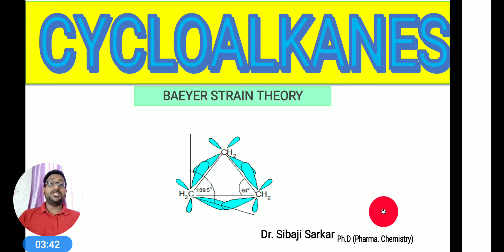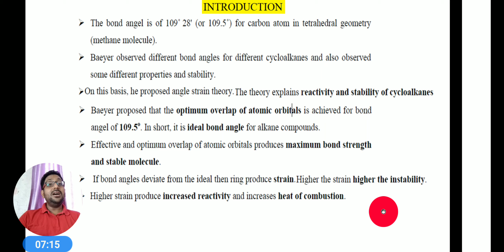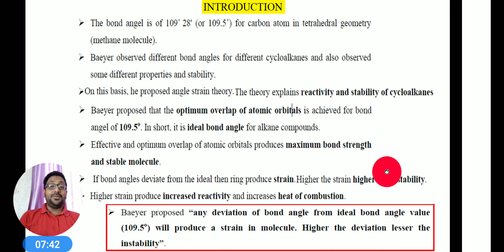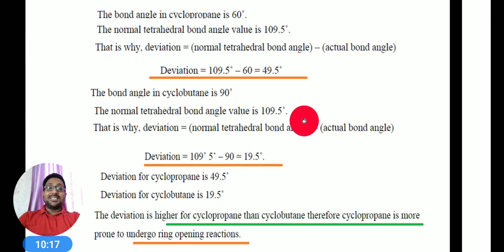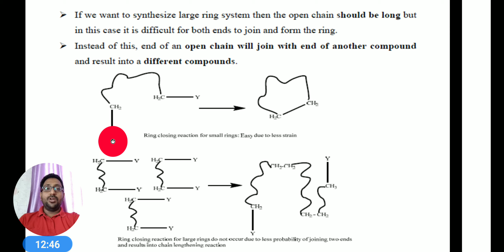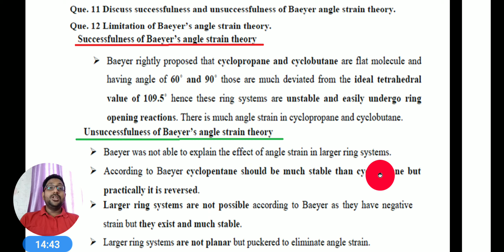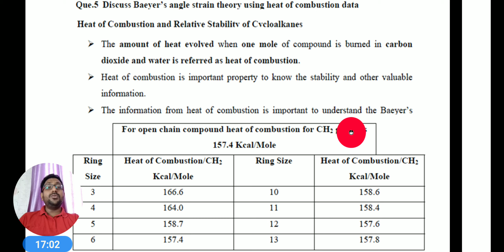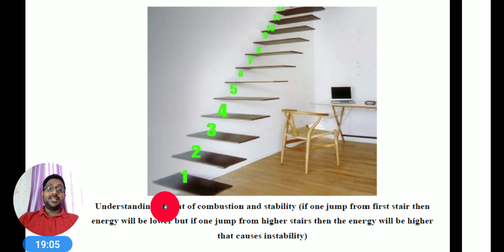BAEYER STRAIN HEORY & ITS LIMITATION II HEAT COMBUSTION AND RELATIVE STABILITY OF CYCLOALKANE II L-2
This video is based on B.pharm 3rd semester syllabus of pharmaceutical organic chemistry –II.
In University or in board level maximum time they asked question like :
Q1. Explain why cyclopropane is more reactive than cyclobutane and cyclopentane
Q2. Why large ring system are difficult to synthesize
Q3. Limitation of Baeyer strain theory
Q4. Explain heat combustion and relative stability of cycloalkane

CORRECTION IN DEFINATION
CONSIDER " HIGHER THE DEVIATION GREATER THE INSTABILITY  "
DONT CONSIDER " LESSER INSTABILITY "

You can also  watch  these following  videos:
1) BENZENE AND ITS DERIVATIVES II STRUCTURE OF BENZENE II KEKULE STRUCTURE II B.PHARM(3rd)SEMII PART-1
2) BENZENE AND IT'S DERIVATIVES II ORBITAL STRUCTURE OF BENZENE II BENZENE UNDERGO SUBSTITUTION REACTION
3) BENZENE AND IT'S DERIVATIVES II RESONANCE ENERGY OF BENZENE II HUCKELS RULE AND AROMATICITY
4) BENZENE AND IT'S DERIVATIVES II PREPARATION OF BENZENE II ELECTROPHILIC SUBSTITUTION REACTION OF BENZENE
5) Nomenclature of organic compounds by trivial or common system II Class 11 II B.Pharm(2ndsem) II Hindi
6) NOMENCLATURE OF ORGANIC COMPOUNDS BY IUPACrancidification of fats and oil SYSTEM II BOND LINE STRUCTURE II LONG CHAIN RULE II IN HINDI
7) BENZENE & ITS DERIVATIVES II AROMATIC STRUCTURE OF BENZENE II INDUCTIVE & DIRECTING EFFECT IN BENZENE
8) BENZENE & ITS DERIVATIVE II NOMENCLATURE OF BENZENE II STRUCTURE &USE OF DDT, BHC, SACCHARINE, CHLORAMINE
11) REACTION OFPHENOL II QUALITATIVE TEST FOR PHENOL II STRUCTUR &USE OFPHENOL II CRESOLSIIRESORCINOL II NAPTHOL
12) AROMATIC AMINE II STRUCTURE OF AROMATIC AMINE II CLASSIFICATION II NOMENCLATURE OF AROMATIC AMINE
13) PHYSICAL PROPERTIES OF AROMATIC AMINE II 3 NITRO ANILINE IS MORE BASIC THEN 4 NITRO ANILINE
16) AROMATIC ACID II INTRODUCTION II STRUCTURE OF AROMATIC ACID II GENERAL MATHORD OF PREPARATION
17) ACIDITY OF SUBSTITUTED BENZOIC ACID II O- HYDROXY IS MORE ACIDIC THAN P HYDROXYBENZOIC ACID
18) ORTHO EFFECT OF BENZOIC ACIDII BENZOIC ACID IS STRONGER THAN ACETIC ACID BUT WEAKER THEN FORMIC ACID
19) RESONANCE STRUCTURE OF BENZOIC ACIDIIBENZOIC ACID IS MORE ACIDIC THEN PHENOLII REACTION BENZOIC ACID
20) WHY BENZOIC ACID & BENZALDEHYDE ARE META DIRECTING GROUP II BENZOIC ACID NOT UNDERGO FREDYLCRAFT REA